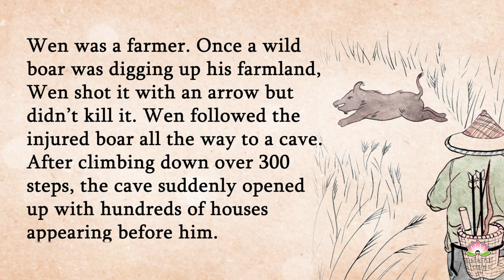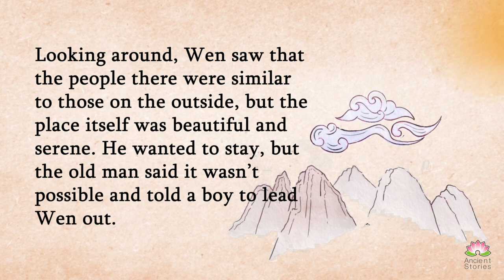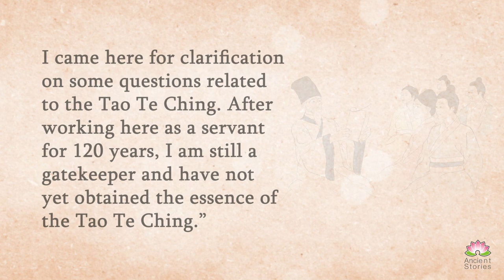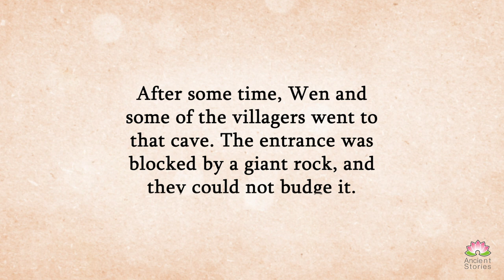Twelve years in a Cave! | Learn English through stories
Can you imagine staying in a cave at a different time from outside?
Let's watch the story and figure out how it is possible!

Welcome to the channel "Ancient Stories"!
Learning English through beautiful stories!
This channel provides beautiful ancient stories from around the world. Ancient stories offer the best wonderful stories which are beautiful, motivated, meaningful, diverse, and wonderful.
Also, our channel will bring you valuable videos that help you learn English and enhance your listening skills.